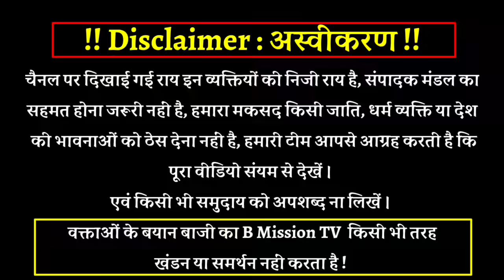Shoes👞बना रहे प्योर Jatav दादा ने 2022 में Mayawati को वोट देने की बताई ये असली वजह ? Election 2022